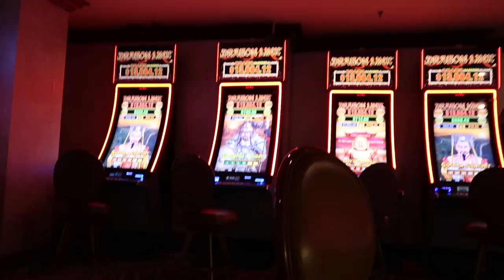DOWNTOWN FREMONT STREET LAS VEGAS NIGHT SCENES AUGUST 2022 VLOG #664